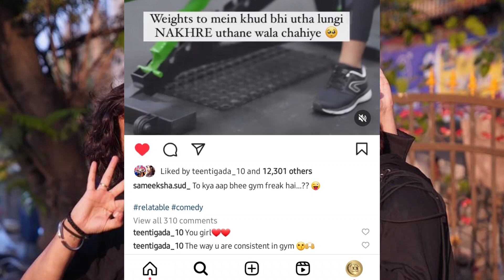Sameeksha Sud Talking About His Partner ? | Vishal Pandey Talking With Gf | Bhavin Bhanushali, Neha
Credit:-

This Channel Proviedes Information Aboit The Social Media Stars TeenTigada I.e. , Sameeksha Sud, Vishal Pandey, Bhavin Bhanushali, Adroflow Vlogs, Neha Pandey, Rushi Dave, Many More..

All The Video Songs, Images, And Graphics Ised In The Video Belongs To Their Respected Owners And This Channel Does not Claim Any Right Over Them.